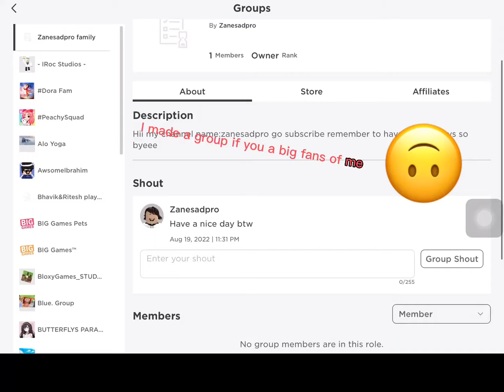I made a group join me fast please if you a big fan of me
I made a group join it fast please if you a big fan of me